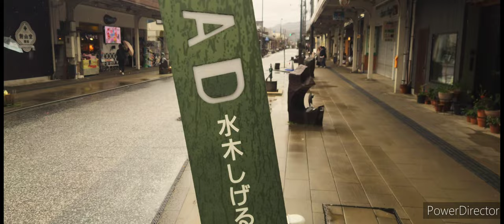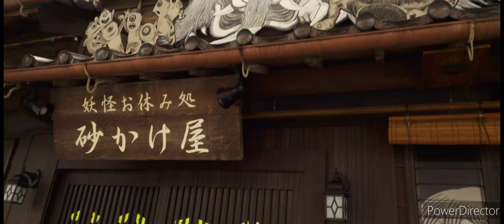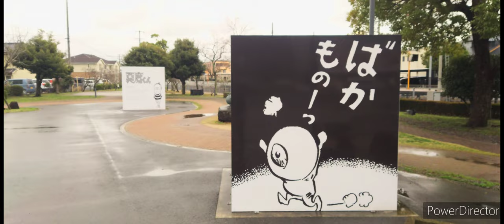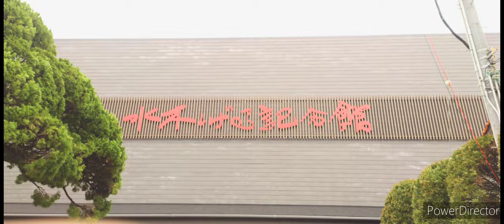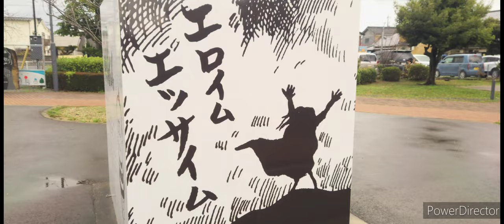ゲゲゲの鬼太郎 水木しげるロード 境港市観光【憂歌団 東京ゲゲゲイ】水木しげる記念館 リニューアル 工事中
GeGeGe no Kitarō【Sakaiminato City Tourism Mizuki Shigeru Road】

Featured Videos

ゲゲゲの鬼太郎 水木しげるロード 境港市観光